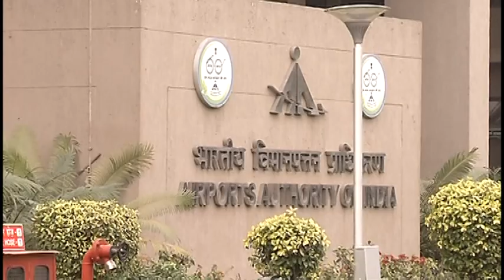Guwahati-Dhaka direct flight gives a boost to country’s aviation sector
Guwahati, July 5  [India] (ANI) :In a major push to upgrade connectivity, Spice Jet started the first daily direct flight between Guwahati and Dhaka which was flagged off from Lokpriya Gopinath Bordoloi International Airport.

This came as a major overhaul in the aviation sector of the country which will not only improve the connectivity in the region but will also bolster ties between all the capitals of the Association of Southeast Asian Nations (ASEAN) and Bangladesh, Bhutan, India, Nepal (BBIN) countries with Guwahati.

Category
News & Politics